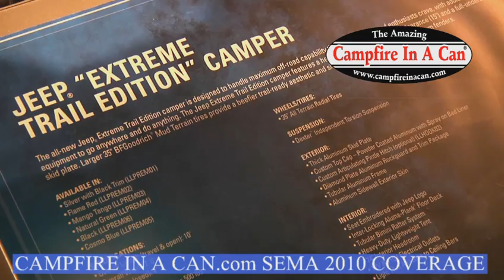NEW JEEP EXTREME TRAIL EDITION CAMPER - SEMA SHOW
This is too cool! Check out this Jeep Extreme Trail Edition Camper featured at this years SEMA Show in Las Vegas. Off Road camping at its best! Great Job Jeep, keep the adventures rolling.